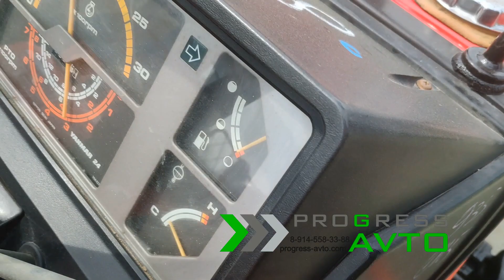Полноприводный японский минитрактор с фрезой для сельхоз работ в кредит и рассрочку "PROGRESS-AVTO"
Мини-трактор YANMAR FX20D с фрезой 140 см.
В наличии в Екатеринбурге, проезд Бокситовый, 1 склад Б3